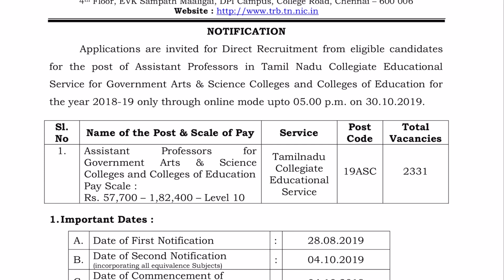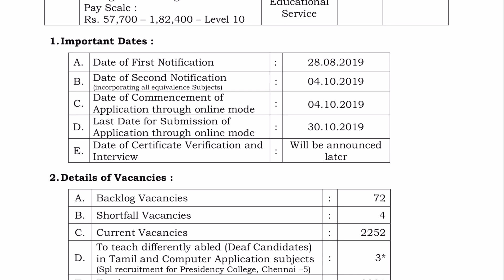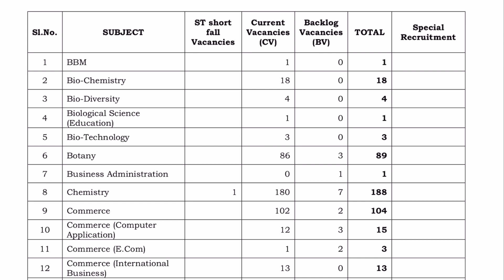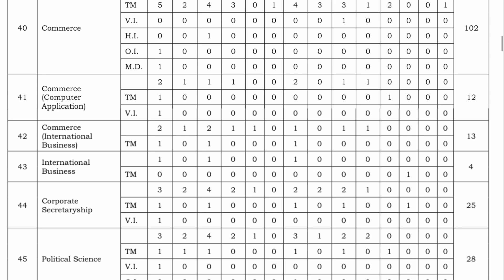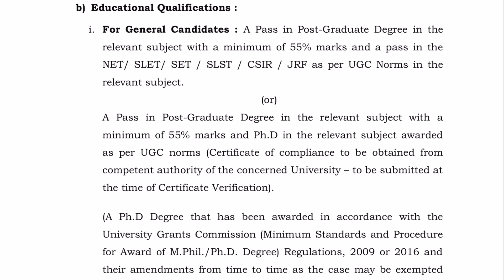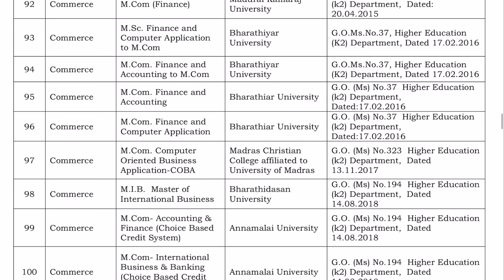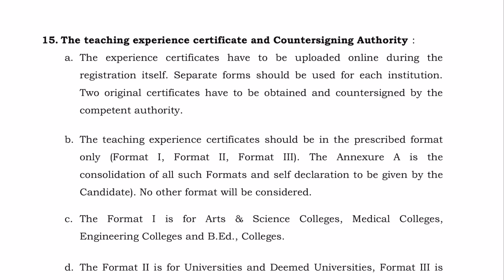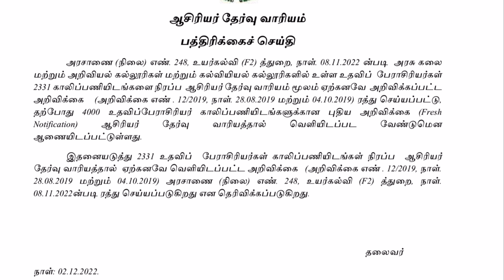TRB latest news | TRB ASSt Professor 2019 notification cancelled| Full details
trbpolytechnic chemistry online classes going on

*SCERT Education video classes available

*SCERT hand Written Material available